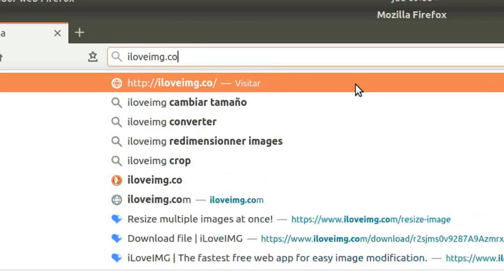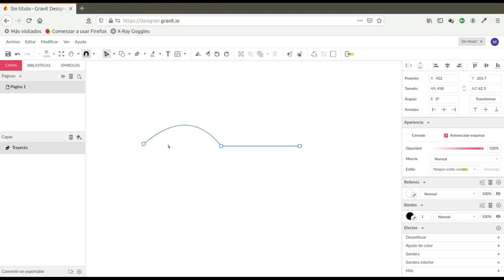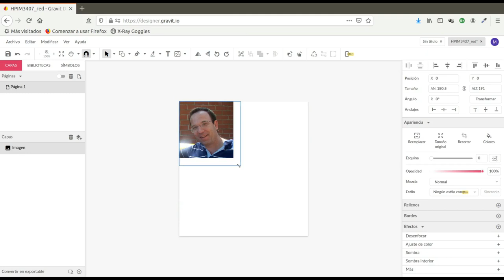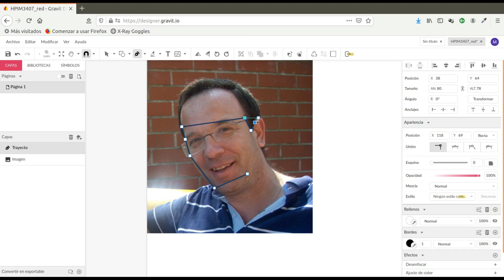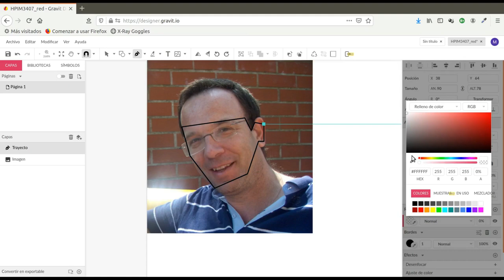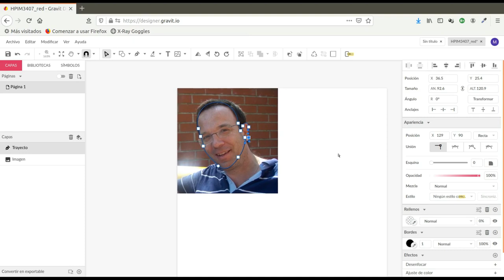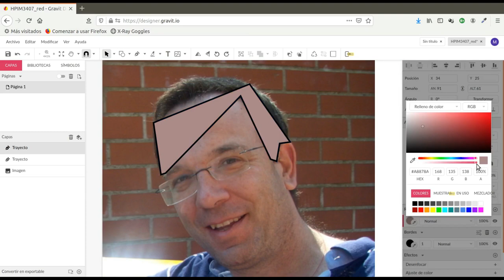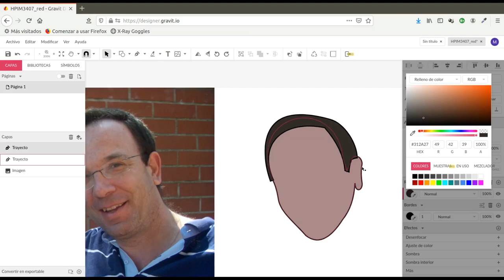Vectorización de un retrato (1/3)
Creación de un avatar mediante la vectorización de un retrato. Primera parte